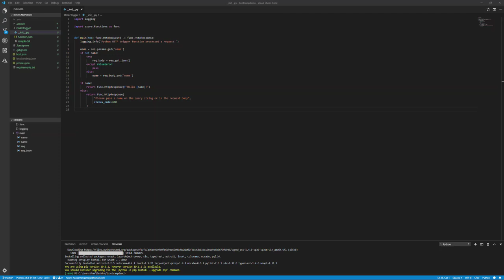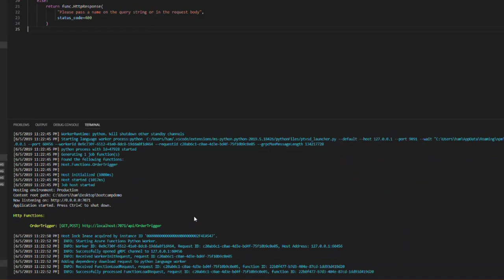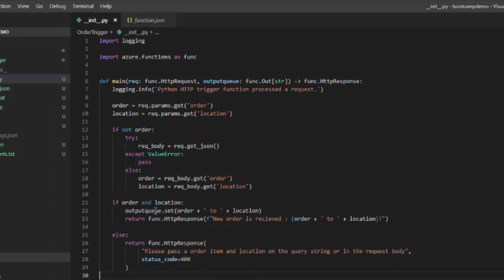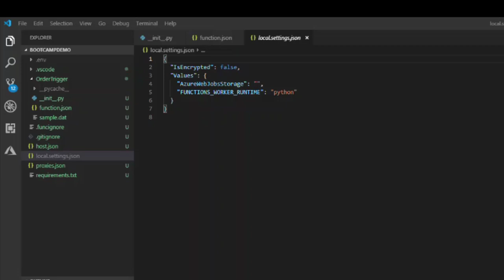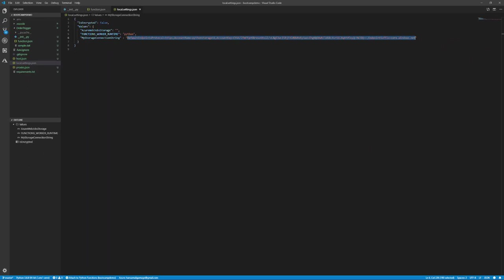Step03 - Add Queue output binding to the Azure function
In this video, we are going to add output queue binding and storage connectionstring to the Azure function